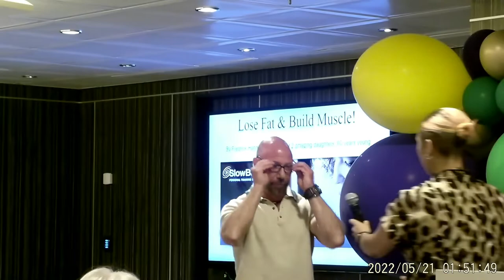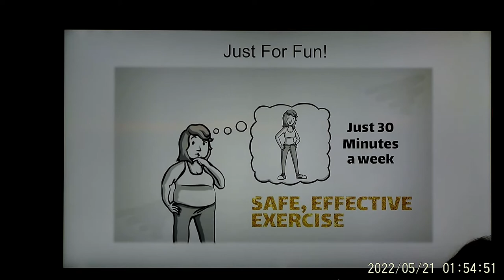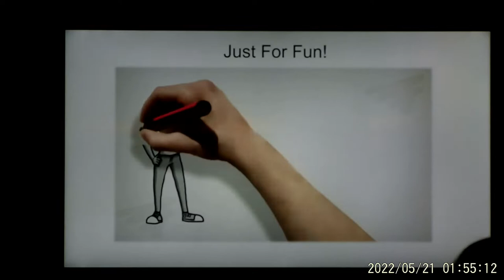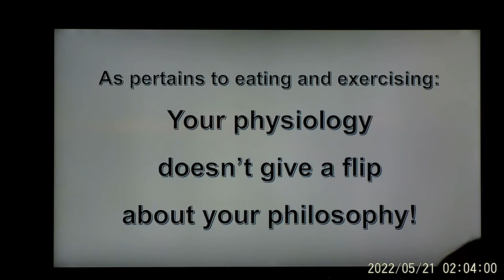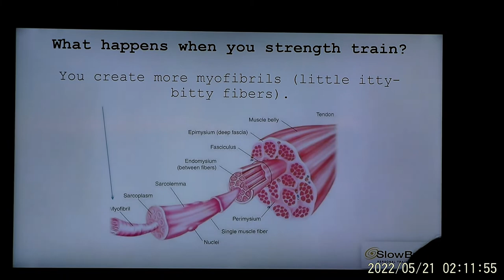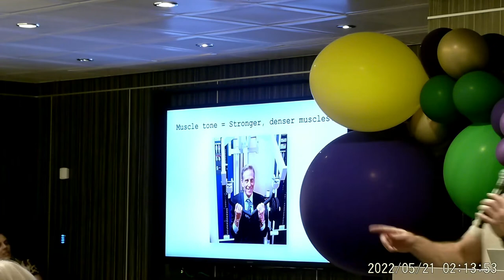2022 - Low Carb Cruise - Day 2 - Fredrick Hahn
Fredrick Hahn - Lose Fat and Build Muscles - Muscle Matters